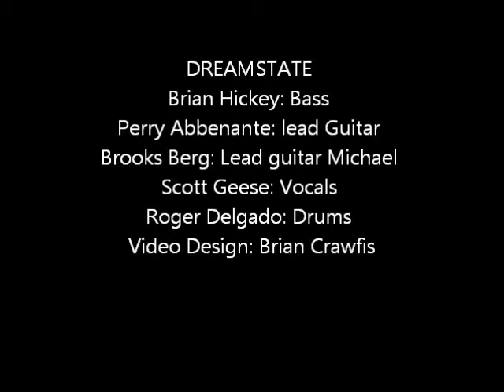DREAMSTATE Soul Breeze